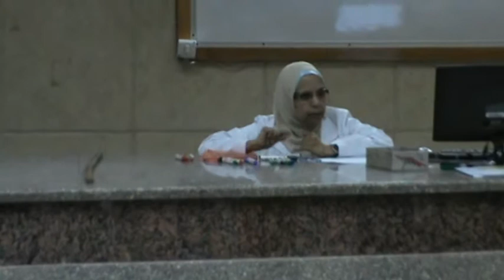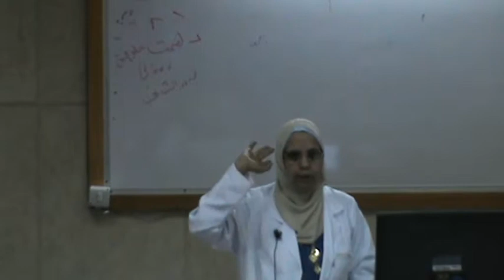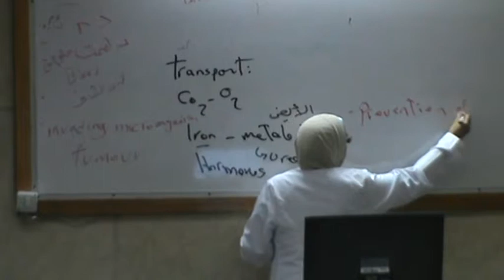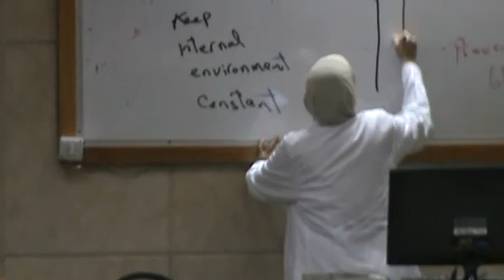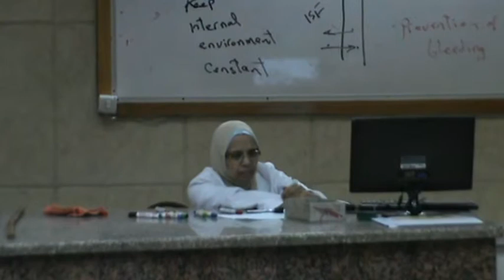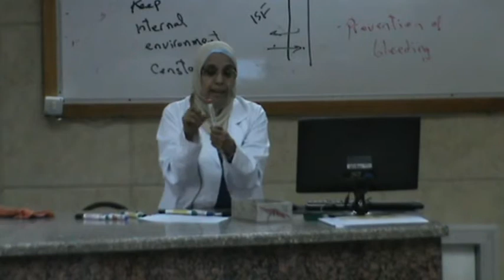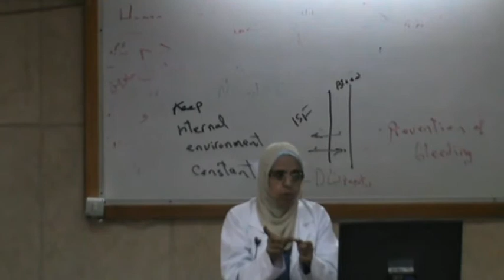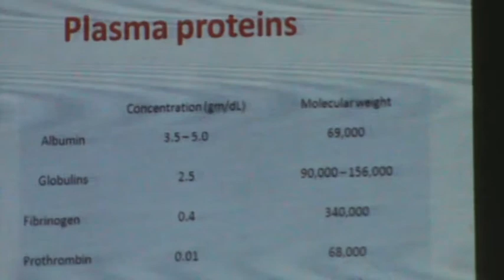1-Dr.Hemmat - 30 September 2015 (Blood Functions , Plasma)